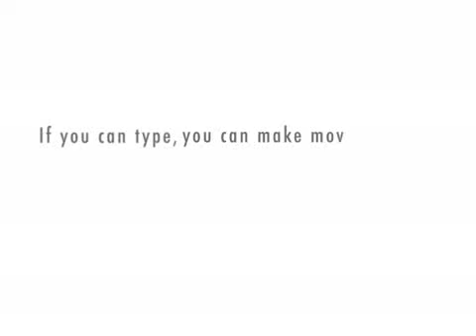Larry King and Sarah Palin go live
Palin doesn't know the camera's are already running and she shits in the studio... live.